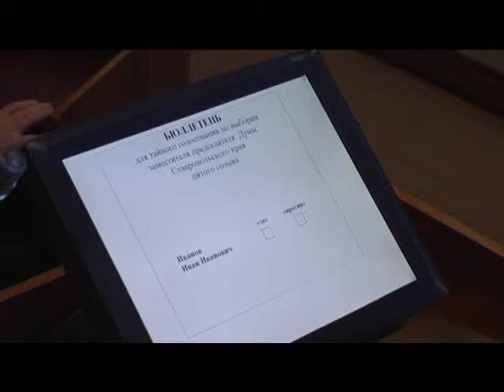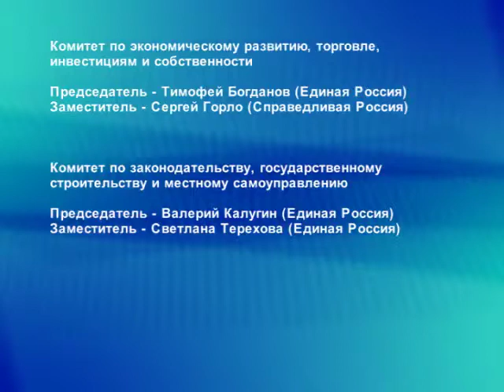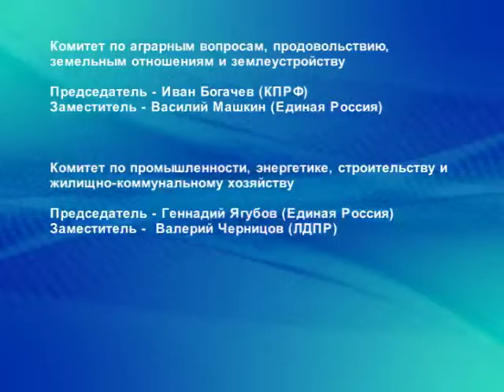Выборы замов председателя